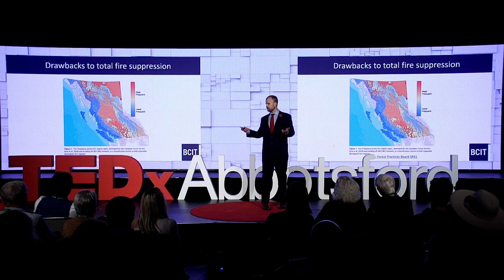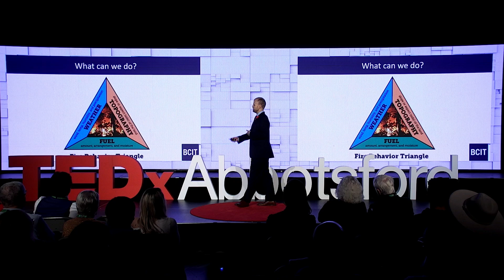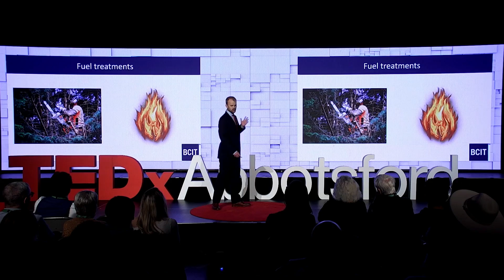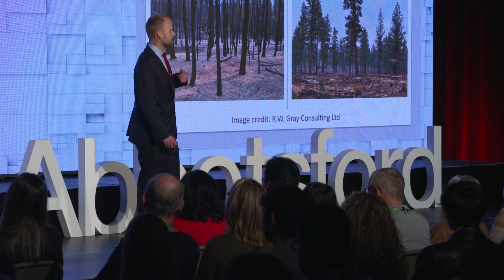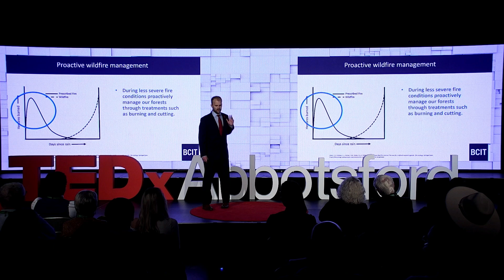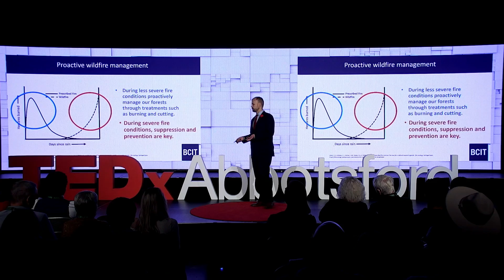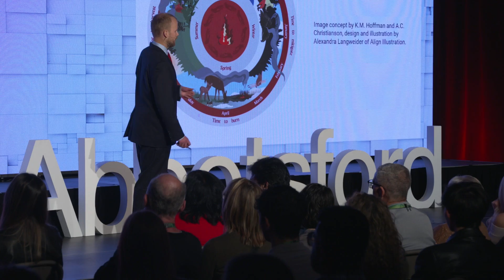Holistic Wildfire Management: Seeing Fire Through Multiple Lenses | Justin Perry | TEDxAbbotsford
Justin Perry offers a comprehensive understanding of wildfire behavior and management in British Columbia, emphasizing the need for a holistic approach. He discusses the historical suppression of wildfires and its unintended consequences, including increased fuel densities and heightened fire risks. Perry advocates for a balanced strategy that includes both manual treatments and controlled, prescribed burns, drawing on historical First Nations practices. Highlighting the economic and environmental costs of wildfires, he presents the success story of Logan Lake as a model for proactive, community-based wildfire management, underscoring the critical role of collaboration between governments and First Nations in addressing this pressing issue. Justin Perry is an instructor at BCIT in the Forest & Natural Areas Program. His work involves applying traditional and holistic approaches to wildfire management. Justin’s talk will focus on teaching the audience different components of wildfire such as forest ecology, fire behavior and the role of prescribed and cultural burning. Justin will discuss how can we change our relationship with fire and improve how it is managed. Justin Perry is a member of Métis Nation BC and is a lifetime resident of Squamish, the unceded territory of the Squamish Nation. This talk was given at a TEDx event using the TED conference format but independently organized by a local community.